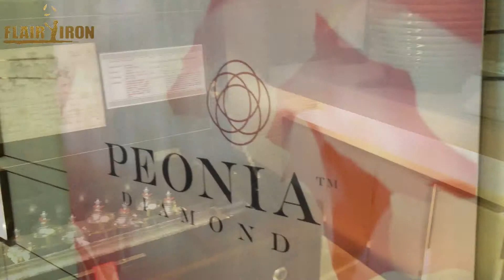FLAIR IRON酒會服務 -太子珠賽鐘錶30周年鑿賞展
Flair Iron Bartending Education Entertainment Co. LTD.